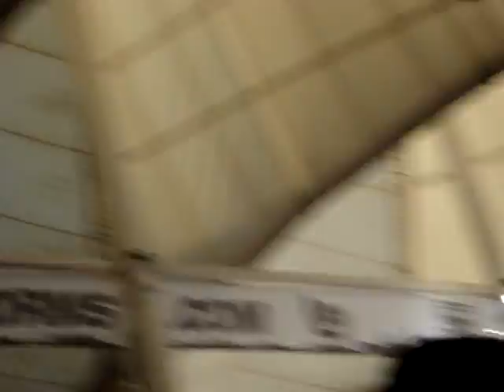Anthony Rother 4.Teil @ Urban Art Forms Festival 2008